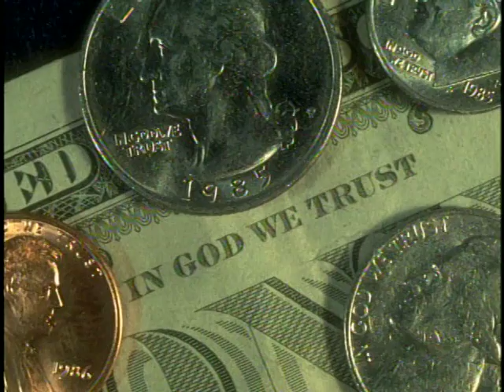The Second Great Awakening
Francis Asbury brought about the Second Great awaking .Is there really power in prayer? Studies now answer the questions. Hear the prayer miracles. Then decide for yourself. Jerry Rose Explores the issue of prayer.
           TLN © Grizzly Adams® Productions, Inc

PLEASE FOLLOW US TO